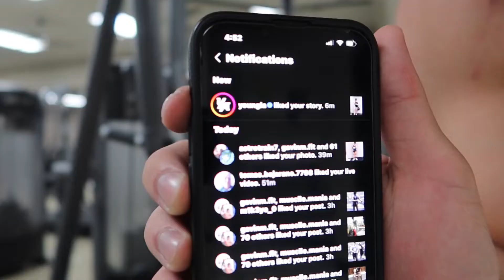I Started the Carnivore Diet…